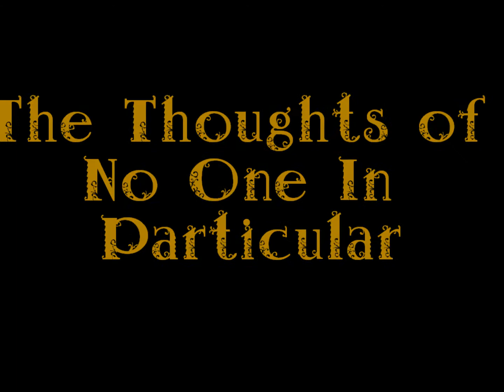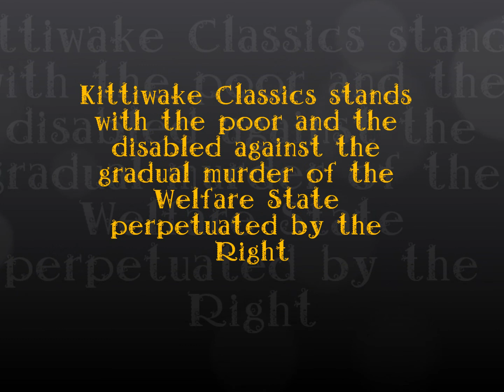The Thoughts of No One In Particular- Episode 22- The War on the Disabled